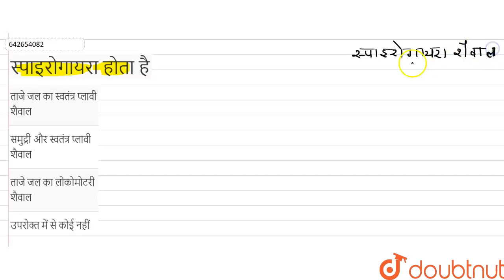स्पाइरोगायरा होता है | 12 | वनस्पति जगत (मेटाफाइट) | BIOLOGY | ERRORLESS HINDI | Doubtnut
स्पाइरोगायरा होता है
Class: 12
Subject: BIOLOGY
Chapter: वनस्पति जगत (मेटाफाइट)
Board:NEET

👉 Have Any Query? Ask Us.